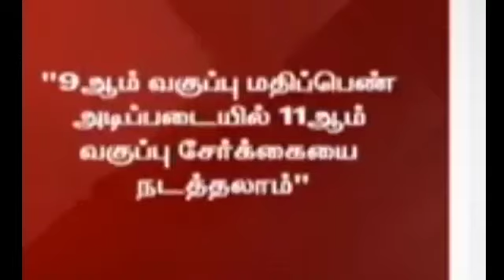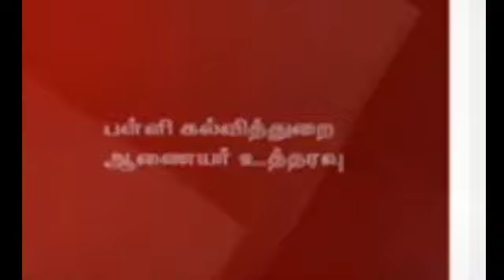11ம் வகுப்பு சேர்க்கையில் குழப்பும் பள்ளிக் கல்வித்துறை /SD academy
11ம் வகுப்பு சேர்க்கையில் குழப்பும்பள்ளிக் கல்வித்துறை /SDacademy
important News for 10th students /SDacademy

tn school reopen latest news,
tn school reopen news,
tn school reopening date 2020,
tn school reopen 2021,
tn school reopening date 2021 polimer news,
tn school reopening date 2020 today news,
tn school reopen date 2021,
tn school reopen closed,
tn school college reopen date 2021,
tn school college reopen
TN School Reopening Date 2021 Latest News

TN School Reopening Date 2021 News

TN School Reopening Date 2021 Athish

School Reopening Date 2021 Latest Updates

TN School Reopening Date 2021 Today News Puthiya Thalaimurai

TN School Reopening Date 2021 Today News In Tamil

TN School Reopening Date 2021 Sun News

School Reopening Date |
School Reopening Date In Tamil Nadu 2021

School Reopening Date In Tamil Nadu

School Reopening Date In Tamil Nadu 2021 Today

School Reopening Date 2021 Today News

School Reopening Date In Tamil Nadu 2021 News

True or fake